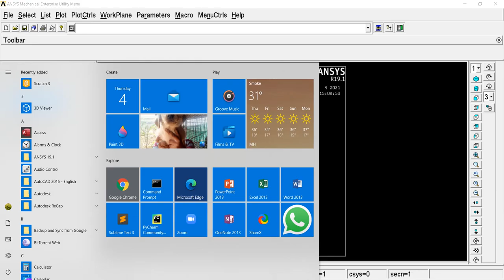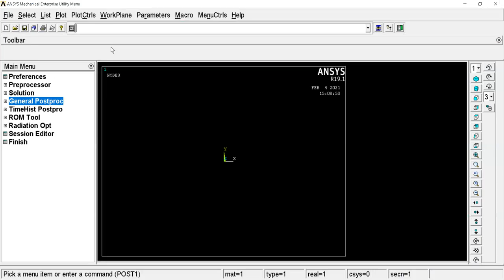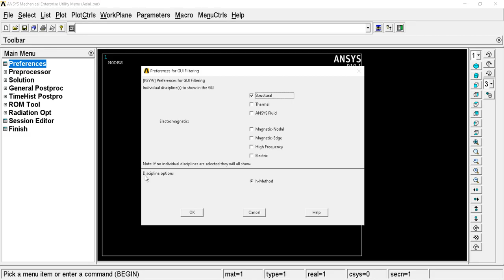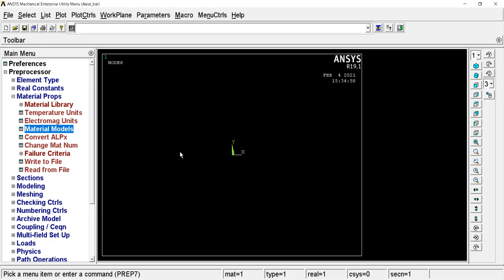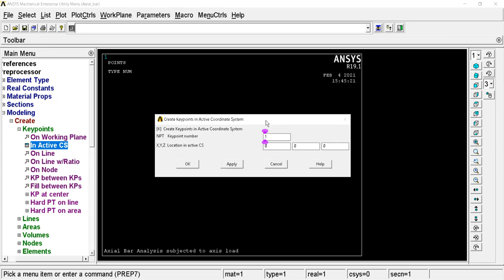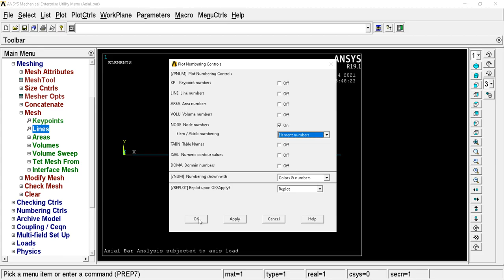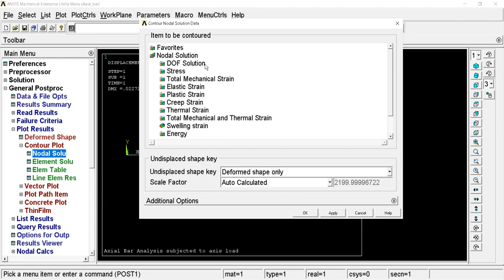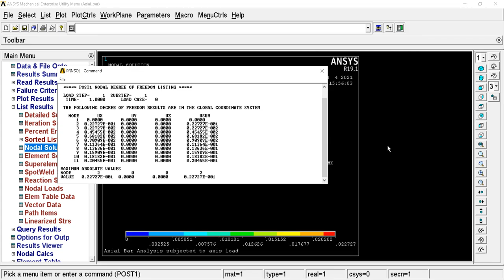Introduction ANSYS Mechanical GUI and Axial bar analysis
This video tutorial explains the GUI functionality of ANSYS Mechanical APDL and a simple 1 Dimensional rectangular bar subjected to axial load problem is solved using it.